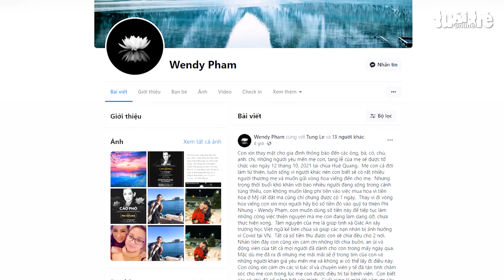Tang lễ Phi Nhung ở Mỹ miễn nhận vòng hoa, kêu gọi góp quỹ từ thiện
Mới đây, trên trang cá nhân, Wendy Phạm - con ruột ca sĩ Phi Nhung - thông tin cáo phó về tang lễ của mẹ tại Mỹ.